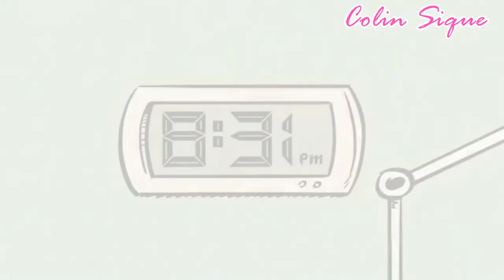The Loud House - Tripped 1/10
Credits to Viacom